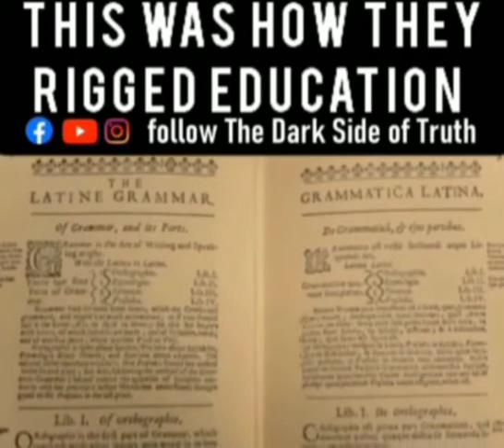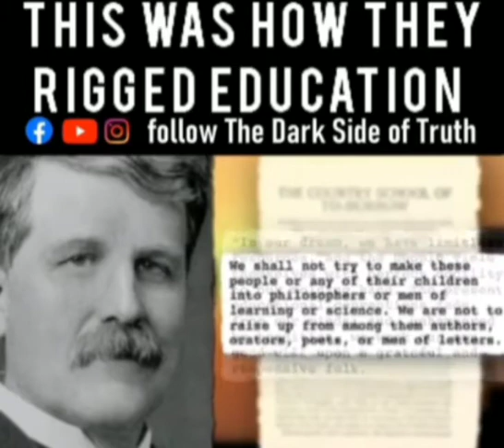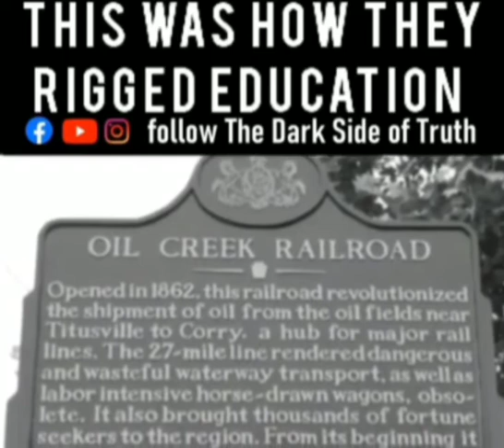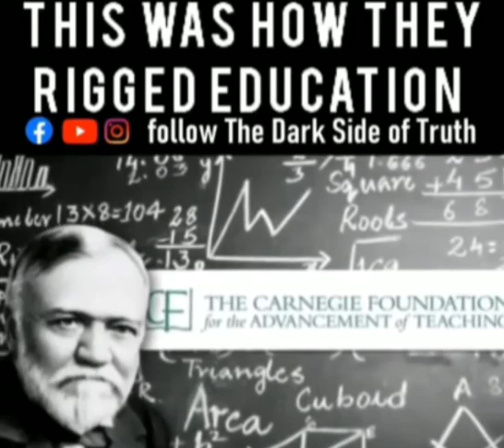Rockefeller Monopoly, Work, Slave School Education